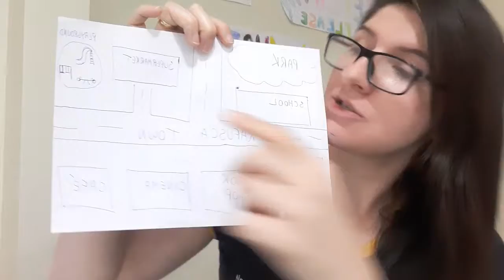3º ANO - ORIENTAÇÃO DO TRABALHO 1 - 4º BIMESTRE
 INGLÊS - Tempo estimado de realização do trabalho: 1h30m

Assunto: “My town”
Valor: 4 pontos

Materiais necessários:
[x] Celular com câmera
[x] Computador
[ X ] Papel A4;
[ X ] Materiais para colorir e cobrir (lápis de cor e hidrocor);

Descrição do trabalho:
Com o objetivo de pensar sobre os lugares que compõem uma cidade, em uma folha de papel A4 você deverá criar o mapa de uma cidade, um nome para essa cidade e pensar sobre locais que tal cidade deve ter para uma melhor qualidade de vida para seus habitantes. Além disso, você deverá apresentar os locais utilizando as preposições que aprendeu em sala de aula: behind (atrás), in front of (em frente a/ao); between (entre) e next to (ao lado de/da/do). Você deverá gravar um vídeo de no máximo 1 minuto apresentando o seu trabalho. Você pode usar a sua criatividade e gravar o vídeo da maneira que você desejar, como por exemplo através de aplicativos de vídeo.
Veja o exemplo abaixo:

 Modelo de apresentação
Hello!
I am (name) and this is my town: (name of the town);
The (place) is behind the (place);
The (place) is in front of the (place);
The (place) is between the (place) and the (place);
The (place) is next to the (place);
Ex.:
“Hello! I am Rafaela and this is my town: Rafuscaland.
The supermarket is behind the shoe store;
The sports center is in front of the school;
The book store is between the hospital and the shoe store;
The fire station is next to the movie theater

Obs.1: A apresentação contará pontos para a nota da prova oral, portanto, pratique bastante e se precisar, use as ferramentas que você tem a sua disposição para estudar, como as videoaulas gravadas e os áudios no Portal PES Positivo;

Obs. 2: A unidade 7 “In town” dos livros (Pupil’s Book e Activity Book) auxiliará você com o vocabulário necessário para realização do trabalho, porém, caso haja algum local que não tenha sido contemplado durante a unidade, você deverá pesquisar e acrescentar ao trabalho;

Obs. 3:  A apresentação também poderá ocorrer através do Google Meet, caso você tenha dificuldades para enviar o vídeo pelo e-mail ou caso prefira apresentar “ao vivo”;

Obs. 4: O vídeo deve ter no máximo 1 minuto e deve ser enviado para o e-mail .
Exemplo: TRABALHO 2 - JOÃO CARLOS  – 3º A – 4º BIMESTRE